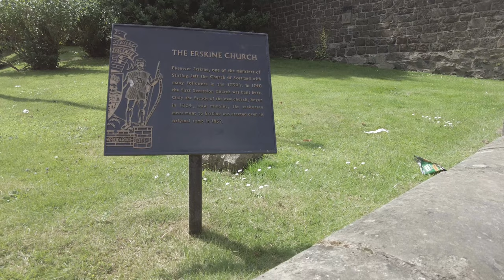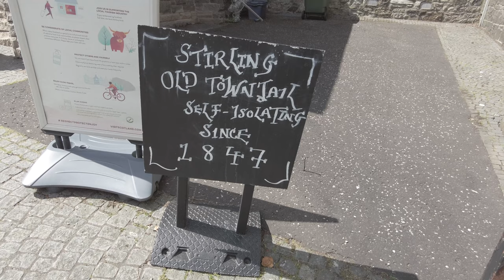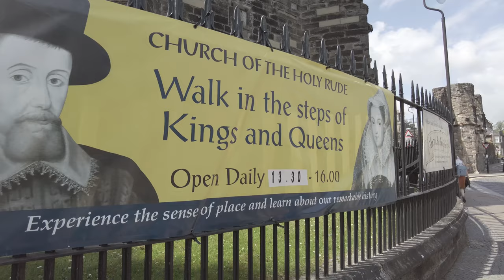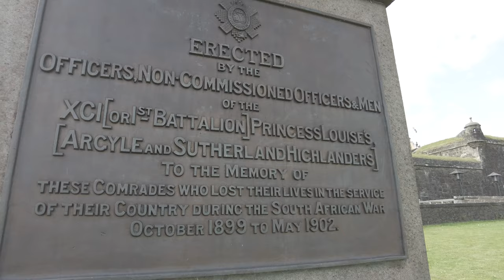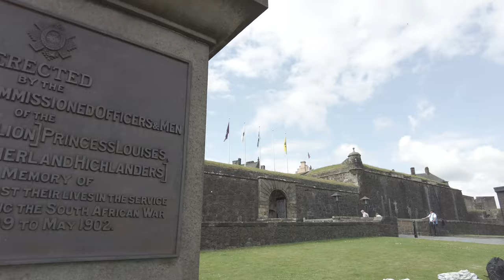Walking in Stirling Scotland in Summer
A walk in the centre of Stirling and then up to Stirling castle during the summer of 2021. We hear a guitarist in the centre of town and pass by various eateries. We then see some historic buildings on the way to Stirling castle. We also spot the Wallace Monument from a lookout point by the castle.

0:00 Port Street
2:36 King Street
4:34 Baker Street
7:18 Spittal Street
7:42 St John Street
10:00 Old Town Jail
11:30 St John Street
11:47 Holy Rude Church
13:32 Mar Place
14:01 Castle Wynd
15:28 Stirling Castle Esplanade
20:24 Stirling Castle